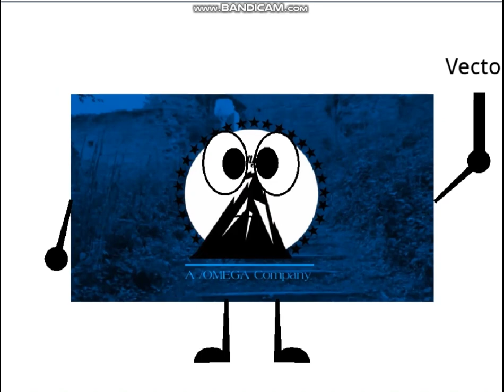Botany Bay Logo History Band 1-2